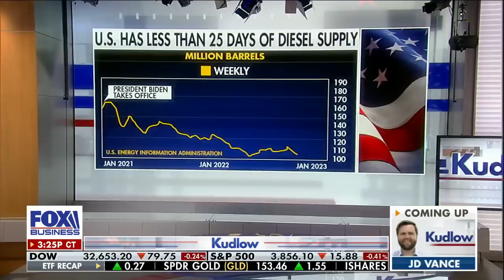Mike Sommers: Biden's remarks on the oil industry are 'absolutely outrageous'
American Petroleum Institute president and CEO Mike Sommers reacts to President Biden threatening a windfall profits tax on Big Oil on 'Kudlow.'